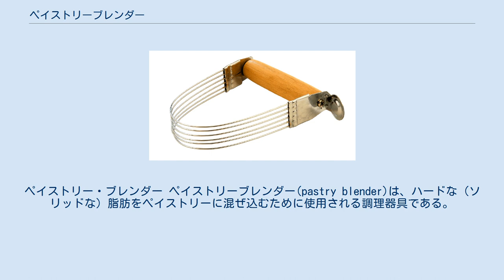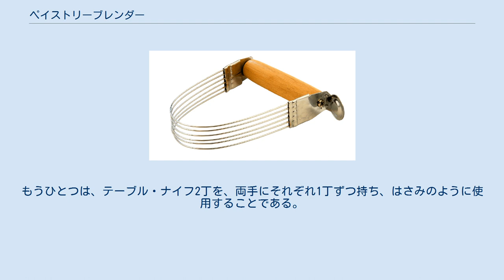ペイストリーブレンダー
ペイストリー・ブレンダー ペイストリーブレンダー(pastry blender)は、ハードな（ソリッドな）脂肪をペイストリーに混ぜ込むために使用される調理器具である。
この道具は通例、ハンドルに取り付けられた金属片あるいは針金で作られており、混ぜられる（「カッティング・イン」("cutting in")として知られる）物に押しつけられて使用される。
 また、これら脂肪（ショートニング、バター、ラード）を粉砕するためにも用いられる。
この段階での脂肪の、小麦粉への混ぜ込みは、ペイストリーをパン生地に固めるのに必要な水の量に影響を及ぼす。
 ペイストリーブレンダーを使用することの代替法は、いくつかある。
ひとつは、手指の先で脂肪を小麦粉のなかに練り込むことであり、ただしこれには、よい「タッチ」があることと、脂肪を溶かさずに小麦粉のなかに練り込むその方法を知っていることが必要である。
もうひとつは、テーブル・ナイフ2丁を、両手にそれぞれ1丁ずつ持ち、はさみのように使用することである。
三つめは、フードプロセッサーを使用することである。
 ^ a b c Franke, Sharon. “Pastry Blenders”. Best-Tested Pie-Making Tools. Good Housekeeping. 2011年2月22日閲覧。